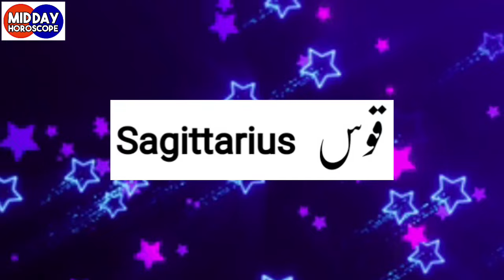Mid Day Horoscope 19-04-2024 aaj ka din kaisa rahega - aj ka din - horoscope in urdu today